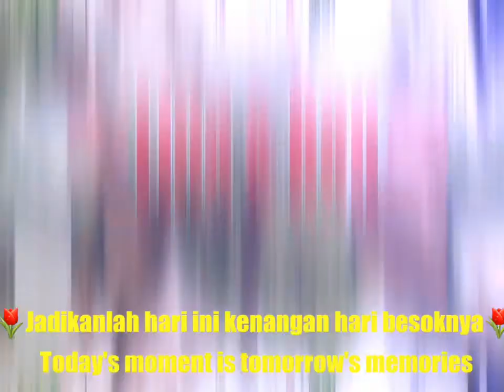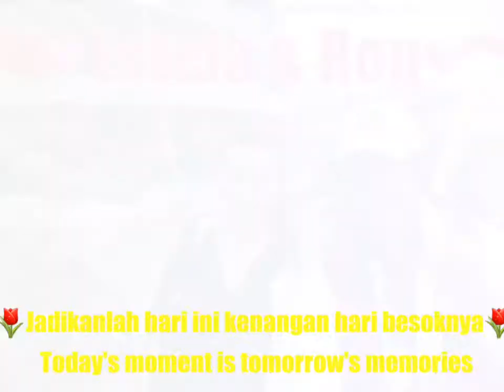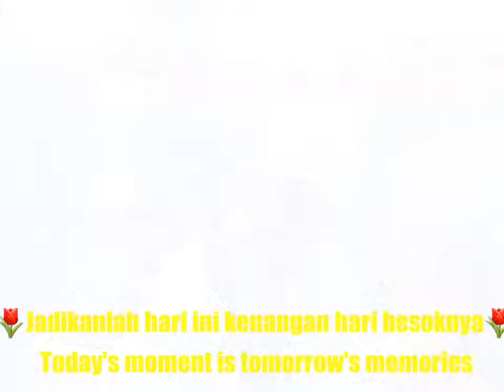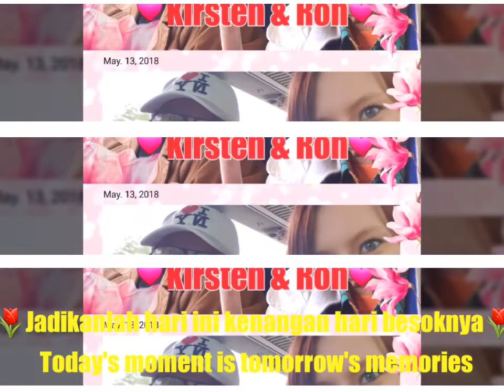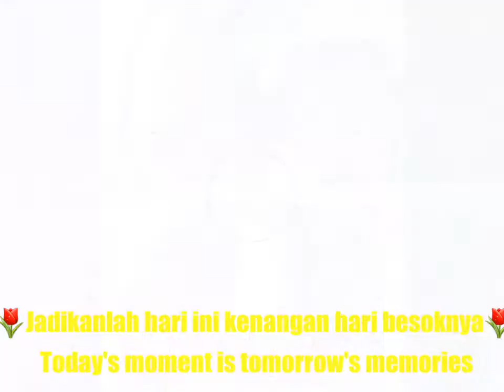😛Judulnya "Senang Hati"😛Cee...iii..lee👍 💑Be happy. It's one way of being wise.💖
😛Judulnya "Senang Hati"😛Cee...iii..lee👍

💑Be happy. It's one way of being wise.💖

💑Soyez heureux. C'est une façon d'être sage.💖

💑Gelukkig zijn. Het is een manier om wijs te zijn.💖

💑Berbahagialah. Itu salah satu cara menjadi bijaksana.💖